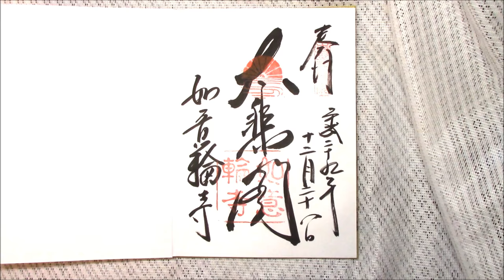塔尾山 椿花院 如意輪寺(奈良県吉野郡) NYOIRINJI in NARA, YOSHINO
吉野の如意輪寺です。桜の時期がとくに有名な吉野ですが、今回は仏像参拝に徹するということで、ゆっくり時間をかけて・・・静かに厳かに・・・一対一で向き合って？？「独特の静寂に包まれた境内のたたずまいを感じ取って」参拝させていただくということで、一番空いていそうな年末ぎりぎりの寒い中をあえてお伺いしたのでした。大小の伽藍が吉野山の斜面に連なり、素晴らしい眺めでした。